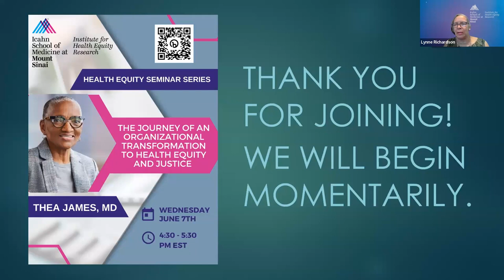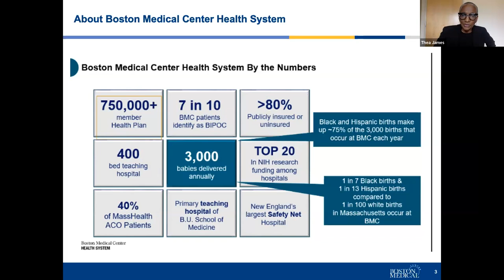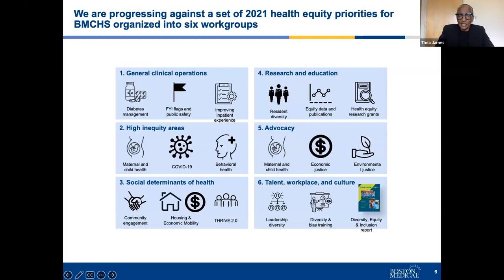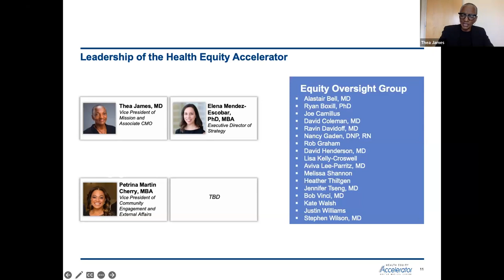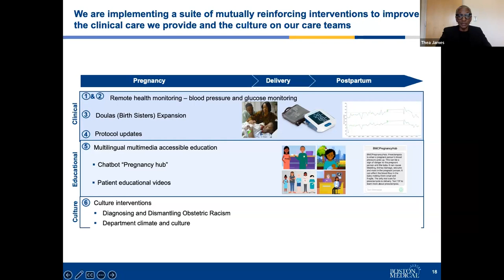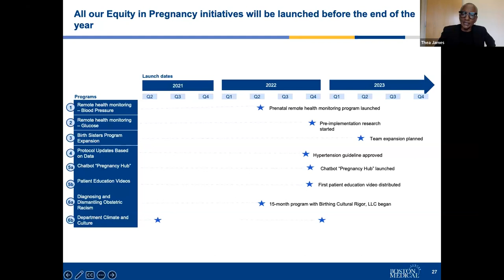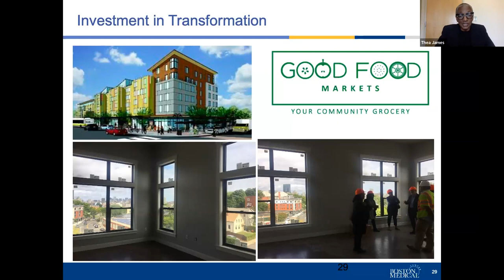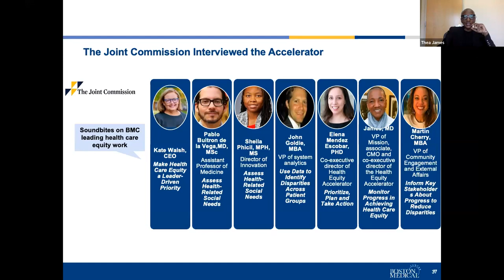IHER Seminar Series The Journey of An Organizational Transformation to Health Equity & Justice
The Institute for Health Equity Research (IHER) hosted Dr. Thea James, MD, MPH, MBA, Vice President of Mission, Associate Chief Medical Officer and Co-Executive Director of the Health Equity Accelerator at Boston Medical Center, Professor of Emergency Medicine and Director of the Violence Intervention Advocacy Program at BMC as part of the IHER Health Equity Seminar Speaker Series.